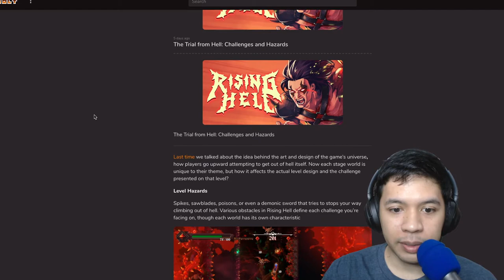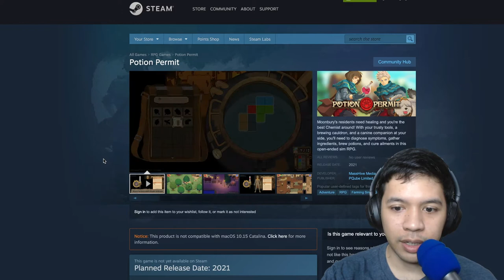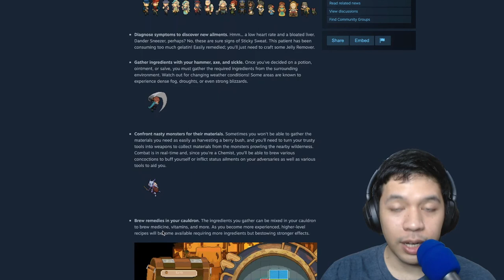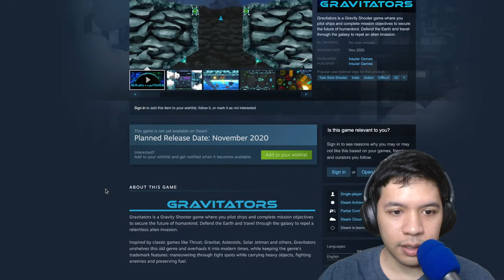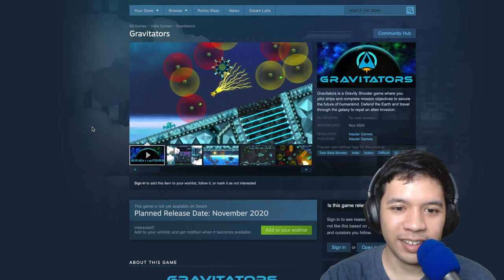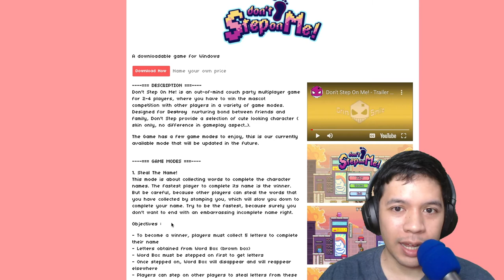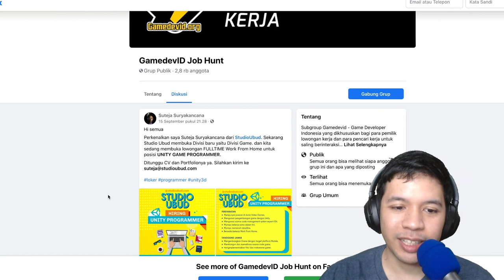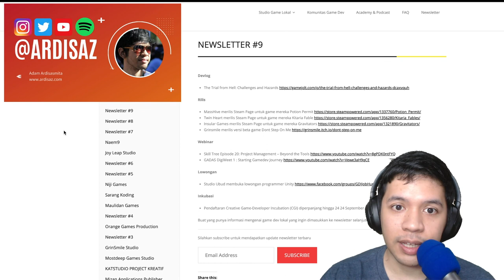Potion Permit, Game Jamu Ala Stardew Valley Dari Bandung - GDI Newsletter #9